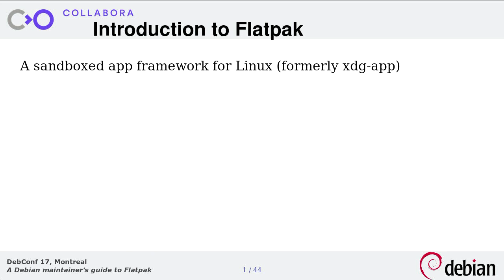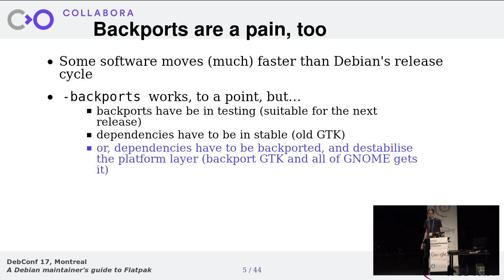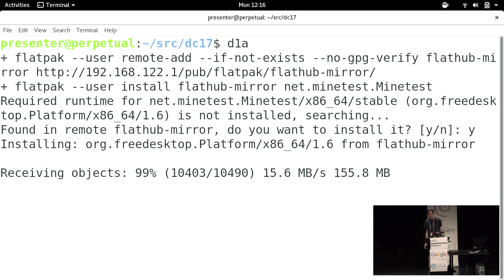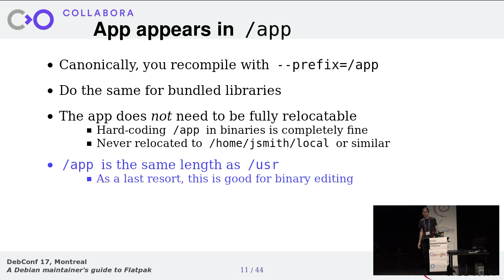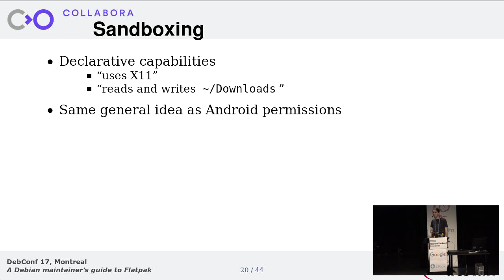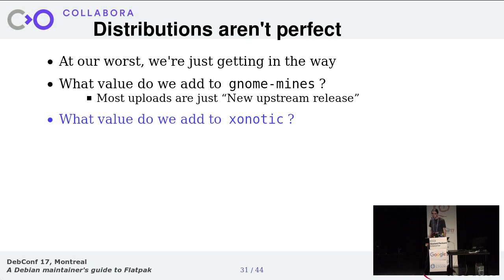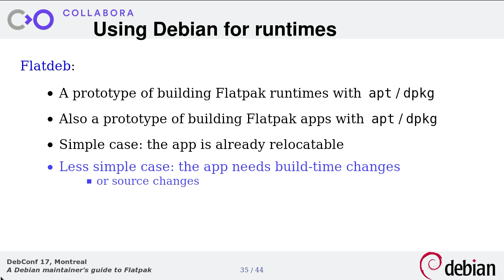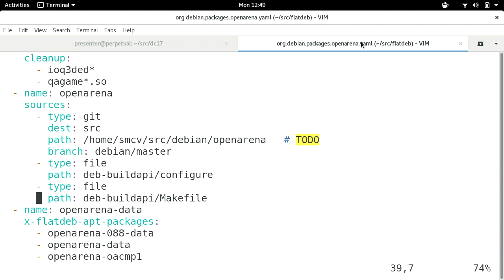A Debian maintainer's guide to Flatpak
by Simon McVittie

Room: Buzz
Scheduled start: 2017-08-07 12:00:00